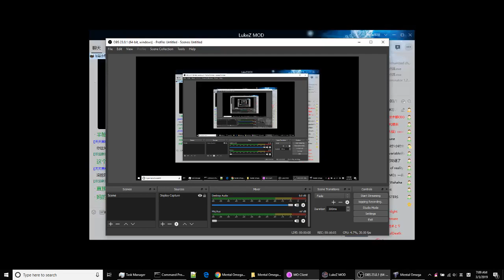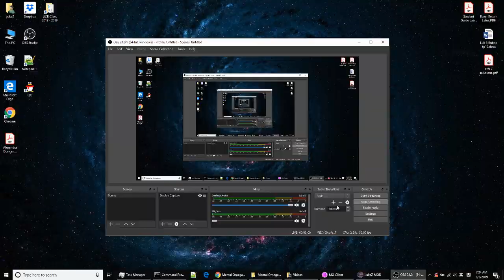MO Soviet Mission 22 SpeedRun - By LukeZ 14min 29sec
Speed-run played and recorded by LukeZ. BTW, That stupid Cyborg Boris didn't move off the cliff. Despite this, it's still 7 sec faster than the previous world record.

P.S. If you haven't played LukeZ MOD before, you should definitely try. It is the "21st-century Mental Omega“ with more advanced weaponry and faster game-play compare to the old MO. It is definitely the real RTS and its designed for PvP. I made this MOD because I don't like the slow gaming style of Mental Omega. I'm a pro RA2/YR player. So you can expect that this MOD is way more balanced than MO. I enjoy a rapid gaming style without losing the complexity of the units arrangement.  This MOD is a perfect combination of both.

Of course, the speedrun is completed in regular MO with the official 3.3.4 setting. I'm just using this video to advertise how LukeZ MOD is fun and can train you becoming a professional player in RA2/YR/MO.